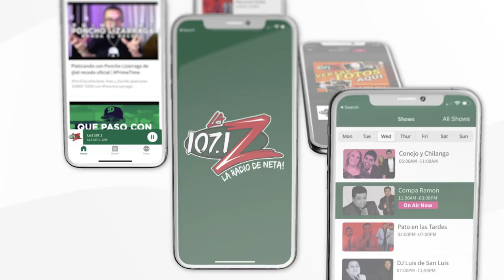PreguntaPaLaRaza: Que opinas sobre lo que dijo el senador?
PreguntaPaLaRaza: Que opinas sobre lo que dijo el senador de Nuevo Leon sobre su esposa? 👀